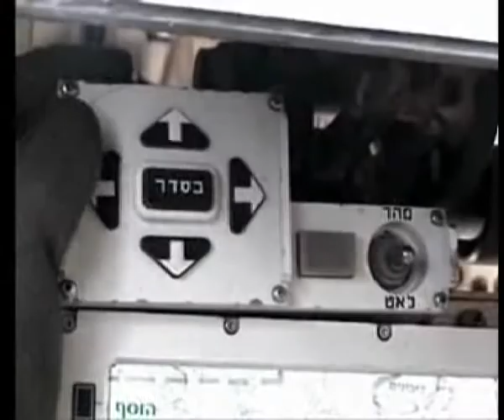Israel Bringin the Pain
This is a vid that I edited, it wasn't a big edit, it's just big chunks from 2 vids put together, I just put music to them and it meshed really good. Got a few kinks, and I'll probably fix those in time.